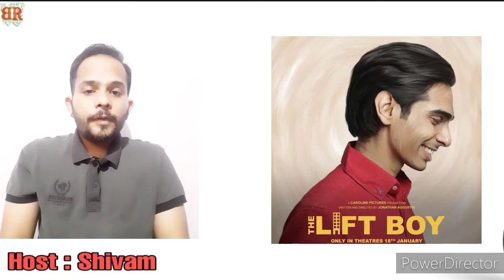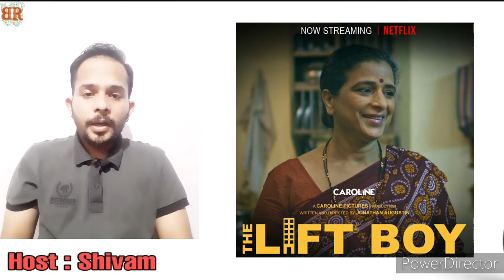The lift Boy Movie Review | Moin Khan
The Lift Boy is an Indian family-drama film that was released in 2019. It was written and directed by debutant Jonathan Augustin and produced by Caroline Pictures. Moin Khan and Nyla Masood appeared in leading roles in the film. The music is by Ryan Clark and edited by Parikshhit Jha

Research and Story : Shivam prajapati
Editing by : Shivam prajapati
Voice : Shivam prajapati